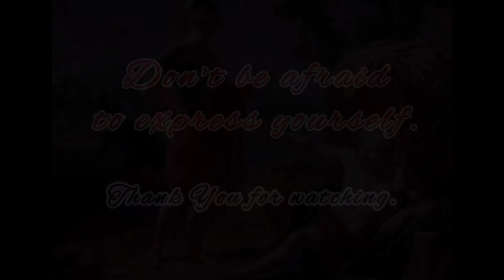Diogenes & Alexander Short story| Motivational story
The meeting of Diogenes of Sinope and Alexander the Great is one of the most discussed anecdotes from philosophical history. Many versions of it exist. The most popular relate it as evidence of Diogenes' disregard for authority, wealth, and decorum.
According to legend, Alexander the Great came to visit the philosopher Diogenes of Sinope. Alexander wanted to fulfill a wish for Diogenes and asked him what he desired.  "Yes," said Diogenes, "stand a little out of my sun." It is said that Alexander was so struck by this, and admired so much the haughtiness and grandeur of the man who had nothing but scorn for him, that he said to his followers, "If I were not Alexander, I wish I were Diogenes."